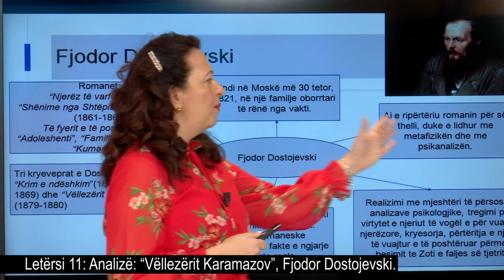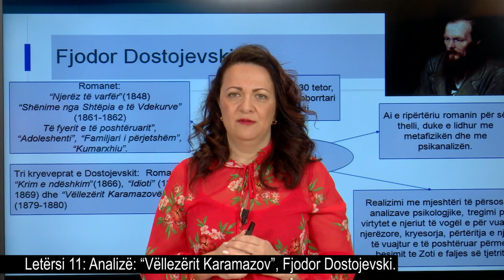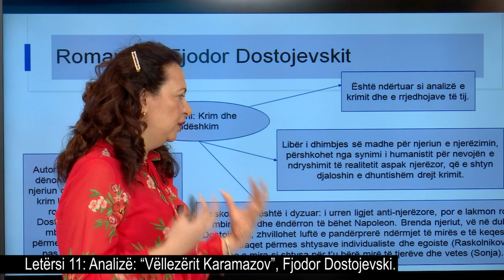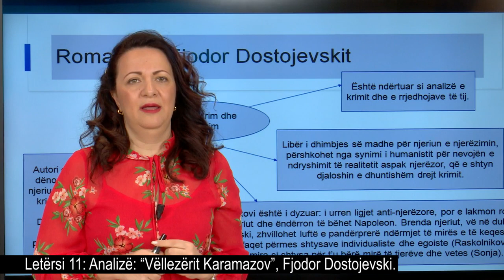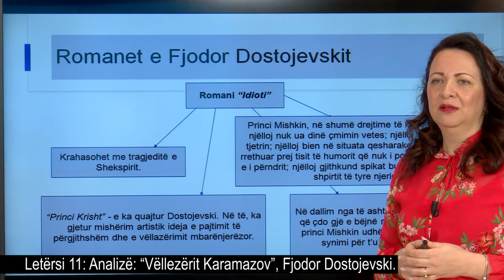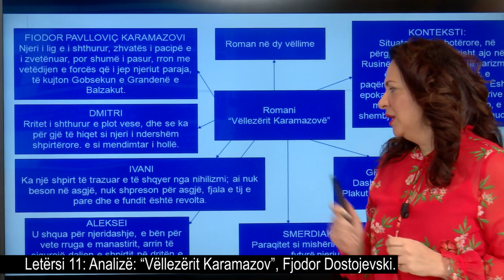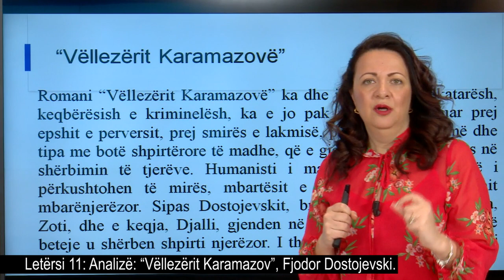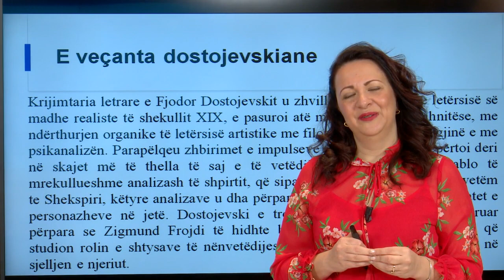Gjuhë shqipe dhe Letërsi 11 - "Vëllezërit Karamazovë”, Fjodor Dostojevski.